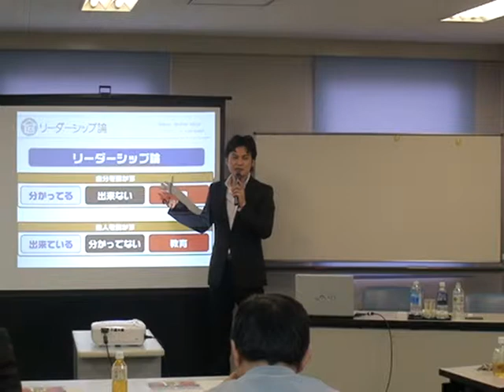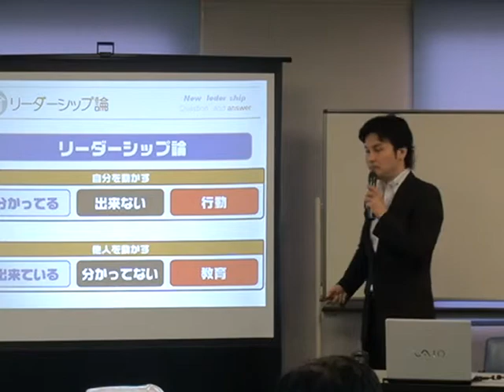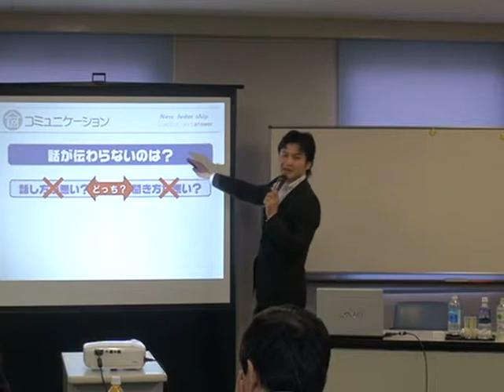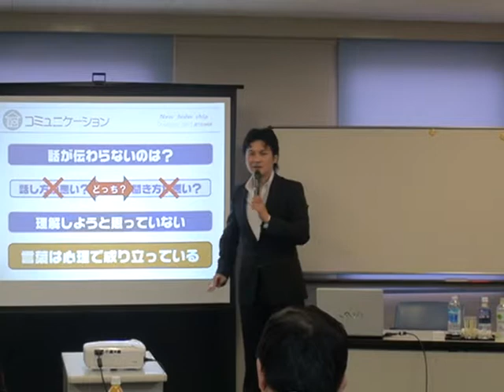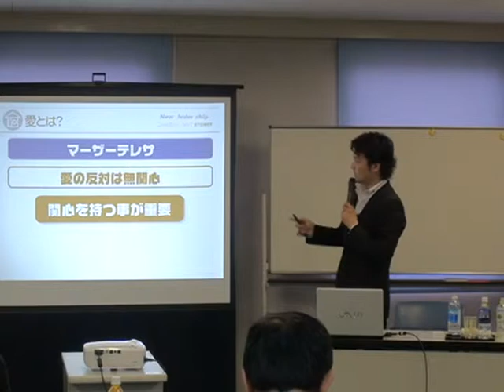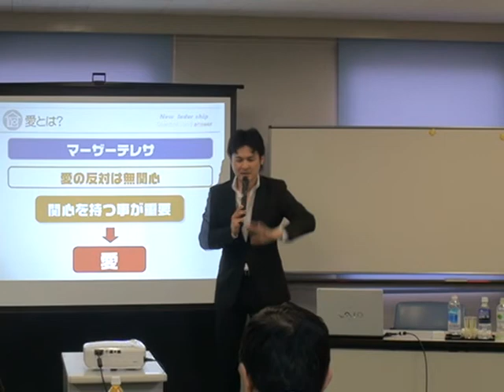ニューリーダーシップ⑪ リーダー論 新しいリーダーとは？講師 小坂達也